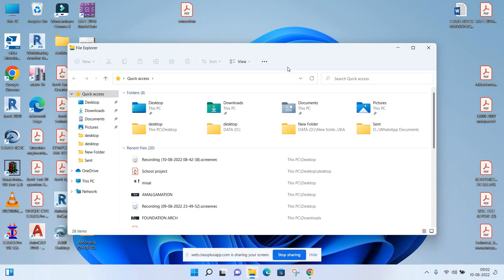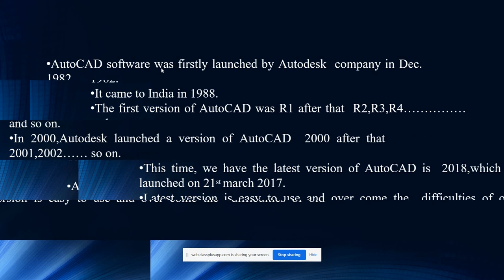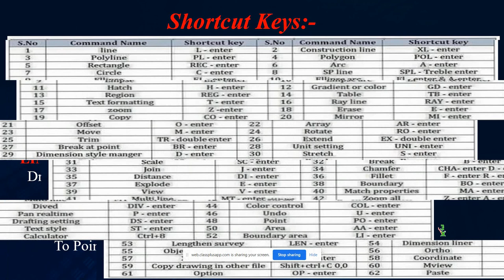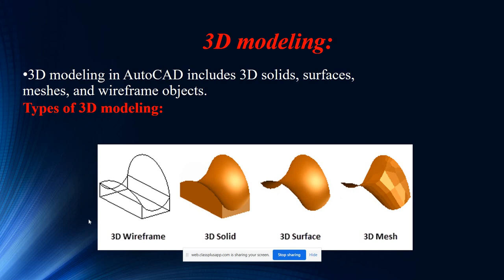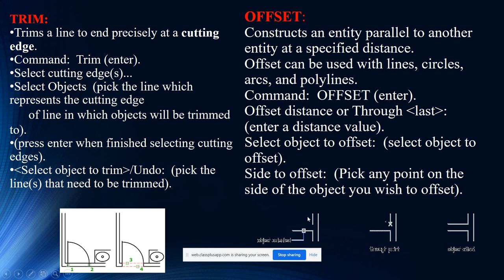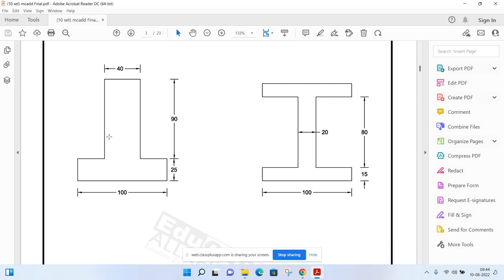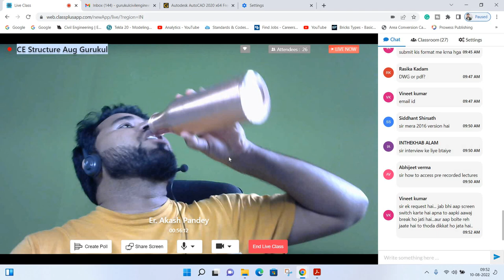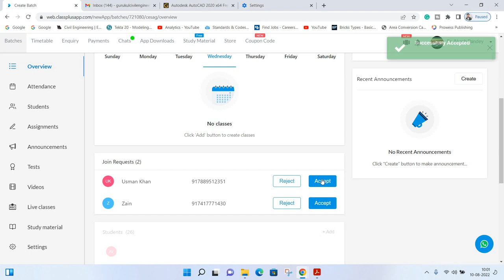1st class of structure gurukul aug batch||By- Akash Pandey